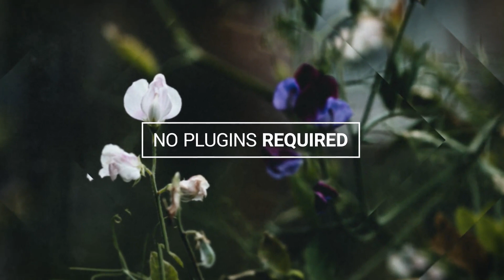Elegant Slideshow | Adobe Premiere Pro Template